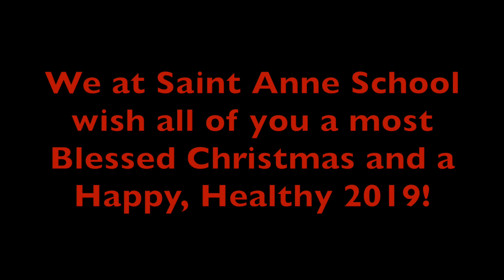Christmas Blessings from Saint Anne School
This video is about Christmas Blessings from Saint Anne School